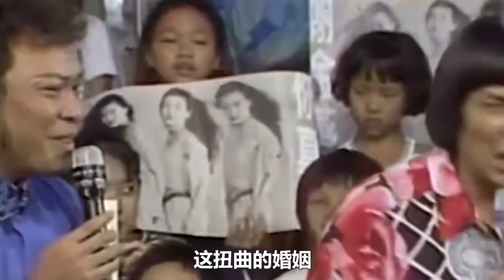《浪姐5》謝金燕新路透曝光：閩南語《眉飛色舞》驚艷全場！